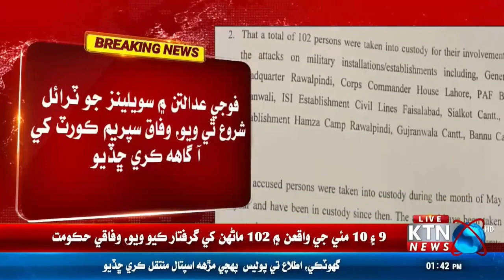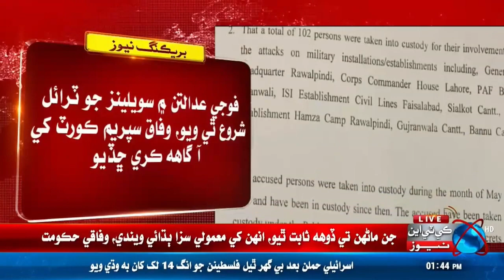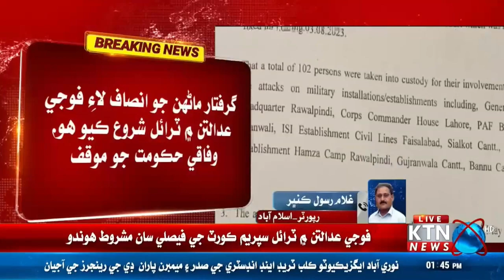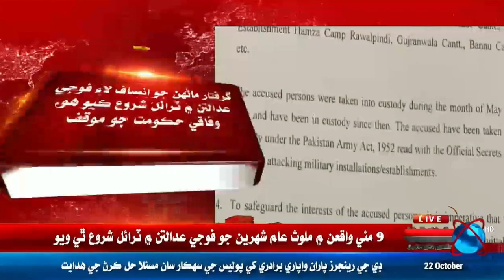Civilians Trials In Military Court Case | Supreme Court Latest Updates | Civilian Trial Case Updates